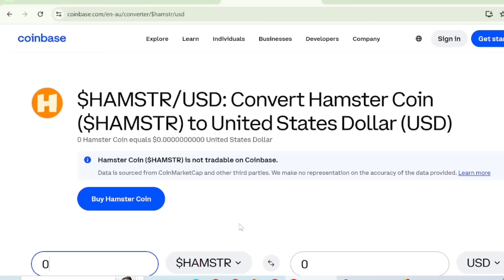Hamster Kombat Withdrawal Update | Hamster Coin Hamko Sale Kro